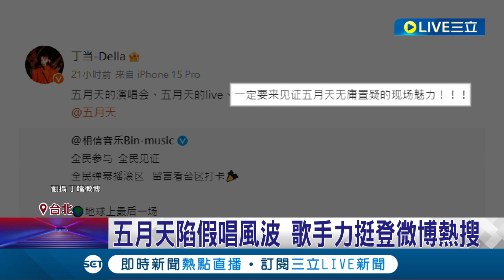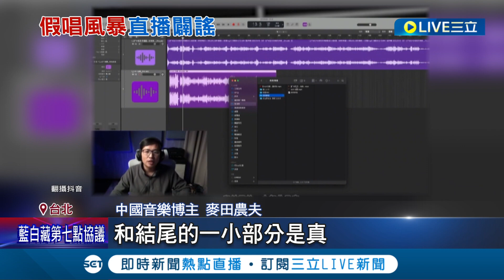不再吞忍假唱謠言！阿信發文直球對決 邀全民見證直播 冠佑女兒"愛心"應援 中國官方硬要介入喊"科學測評"│記者 曾佳萱 李文勝│【娛樂星世界】20231205│三立新聞台